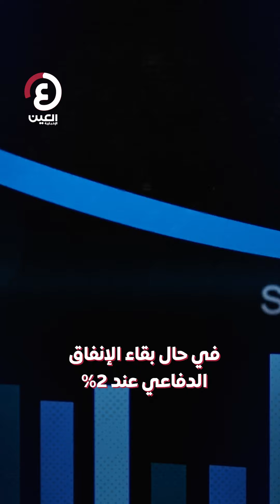«استعداداً للمواجهة» فاتورة إضافية للتسلح العالمي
"سباق التسلح العالمي".. ما هي تأثيرات زيادة الإنفاق العسكري على الاقتصادات الكبرى؟